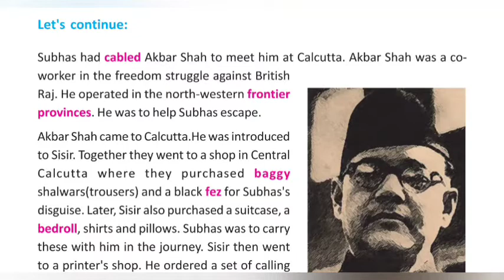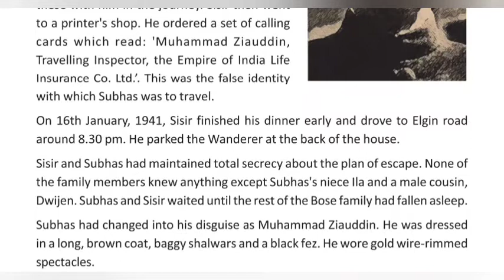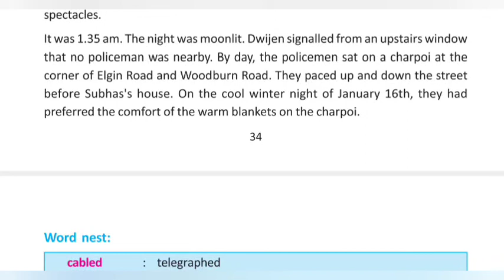Class 8 English Lesson 4 The Great Escape Bengali Meaning Part 2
wbbse class viii english lesson 4
The Great Escape by Sugata Bose
class 8 english lesson 4 the great
escape bengali meaning
class 8 english lesson 4 word
meaning
escape question answer